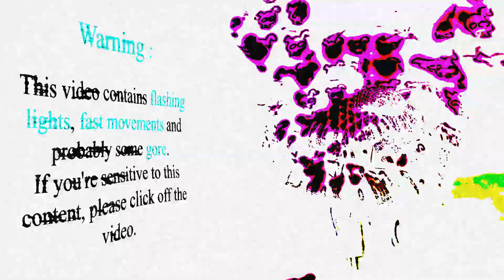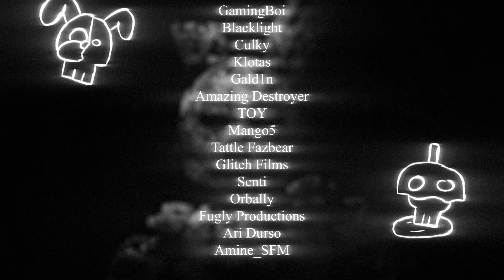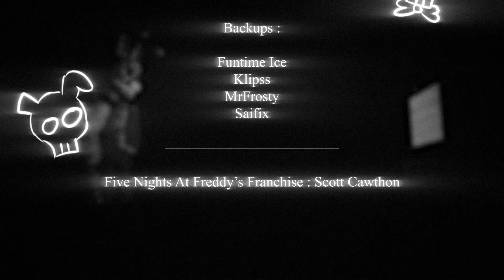[FNAF] Waste - 2 Weeks Collab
YAYYYY, this is the first collab I've finished!!

Anyway, thank you to all of you for watching this video, we're so happy of what we've made together.
I'm thankful to all the people who joined the collaboration, to participate or to support it, you are all very epic, I'm really thankful to you. 🙏
We all enjoyed making this collab so, I’m very proud of it and proud of OUR project.

Credits :
Animators  :

@WeeeZ_Real - "Cream cheese soda with a side of mayonnaise."
@juniperrr. - "Pacing is important."
@rasty_z - "Its not only about vengeance, its about hope..."
@mynameisnotculkyboi - "Sorry but I'm gonna have to drop out of this collab."
@klotas_off  - “Don't cry about the past, cry about the present.”
@Gald1n - "The two weeks are a lie."
@TOY_SFM (big thanks to him for rendering the collab ^^)
@Mango5_ - "My favourite part of the song when it goes "ooh ooh" over and over."
@TattleFazbear - "Tusk Act 4 spin his balls"
@SadVirus_ - "I'm starting to get used to having bad graphics tbh."
@OrballyOblivious - "Balls."
@FuglyProductions - “Mid redo.”
@ilovebiocurrency - "Follow BigArii on Spotify!"
And me :) - "I cry on this chicken."
Thumbnail :

Artist : @TattleFazbear  - "Tusk Act 4 spin his balls"
Editor : @Piggy_The_Pig -  "Хорошие пельмени — это очень вкусно. На самом деле, рецепт простой — много мяса, мало теста."
Backups :

@FuntimeIce  - "I didn't choose a part, I WAS the part"

Timecode :

00:00 - 00:18 - Warning Screen
00:18 - 00:26 - Weeez
00:26 - 00:34 - Rare
00:34 - 00:41 - Gamingboi & Me
00:41 - 00:48 - Blacklight
00:48 - 00:55 - Culky & Klotas
00:55 - 1:03 - Gald1n
1:03 - 1:10 - AmazingDestroyer
1:10 - 1:17 - TOY
1:17 - 1:25 - Mango5
1:25 - 1:32 - TattleFazbear
1:32 - 1:39 - GlitchFilms & Senti
1:39 - 1:47 - Orbally
1:47 - 1:54 - Fugly Productions
1:54 - 2:01 - Ari Durso
2:01 - 2:21 - Amine
2:21 - 3:11 - Credits
3:11 - 3:37 - Thank you for watching